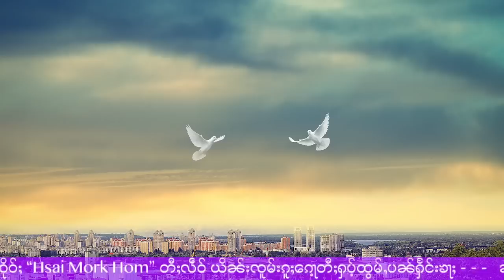ၶၢဝ်ႇယႂ်ႇ! မီးၸုမ်းဢမ်ႇႁူ့ၾၢႆႇ ၶိုင်ပွႆႇမၢၵ်ႇသႂ်ႇ ဝဵင်းလူင်ရၢတ့်သျႃး - 5/7/2023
5/7/2023
Thanks Photo  to  Owner